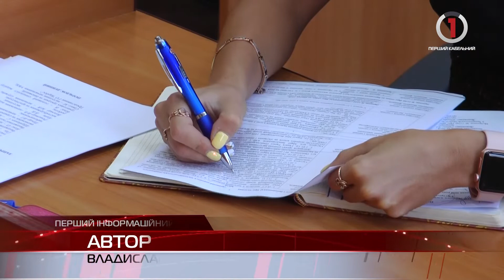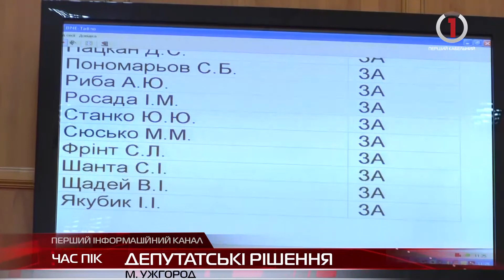Сесію Ужгородської міської ради почали з наболілого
Проти расизму та ксенофобії, саме з таких гасел розпочалося пленарне засідання чергової сесії Ужгородської міської ради